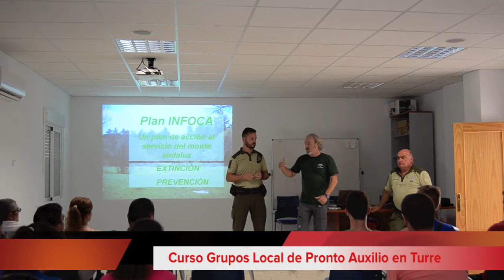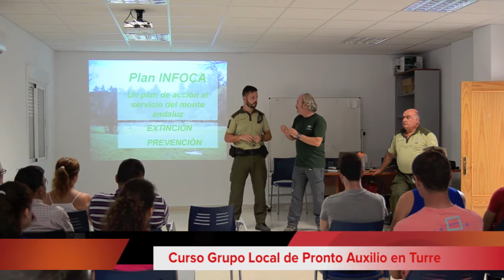Pronto Auxilio y Extinción de Incendios 2015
Curso Básico de Pronto Auxilio y Extinción de Incendios 2015 de INFOCA, lugar Parque de Bomberos del Levante Almeriense. Turre
Consejos del técnico de operaciones de INFOCA.
Grupos Locales de Pronto Auxilio de Bédar, Los Gallardos, Cuevas del Almanzora, Pulpí y Turre.